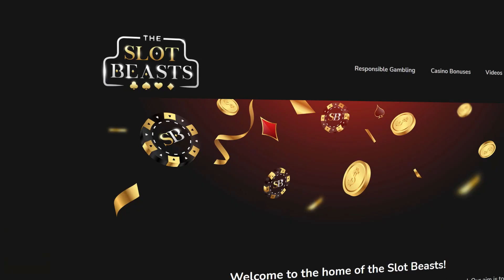What is YOUR BIGGEST WIN on Outlaws INC?!?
2022 Copyright - The Slot Beasts. Copying our material without permission from our end may result in lawsuits.

INSANE BIG WIN ON OUTLAWS INC!!!
hugewin 18+ Please play responsibly.